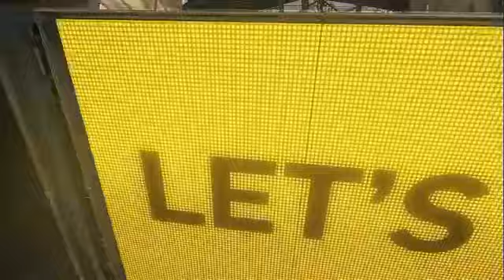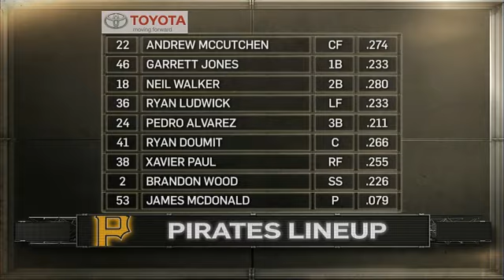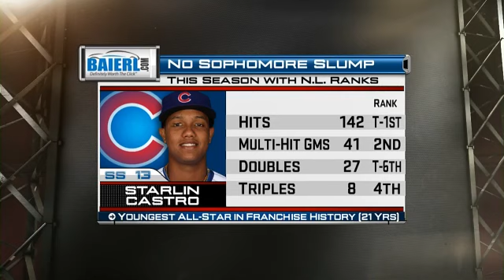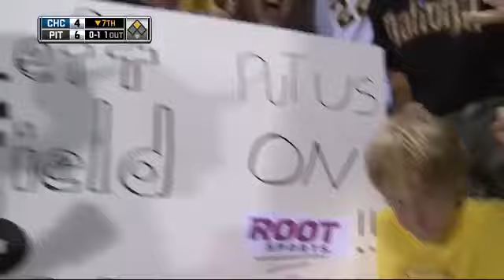CHN AT PIT - August 04, 2011